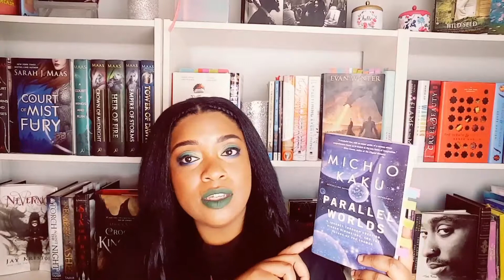PARALLEL WORLDS by Michio kaku